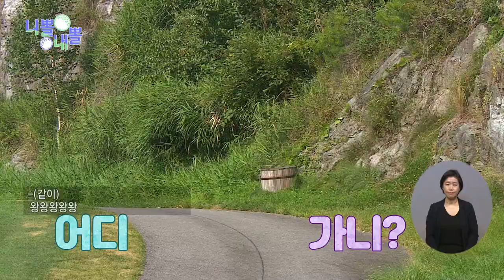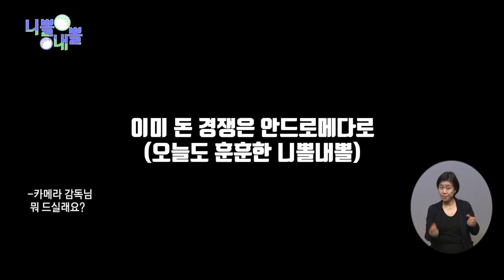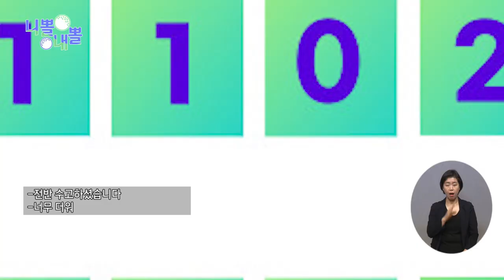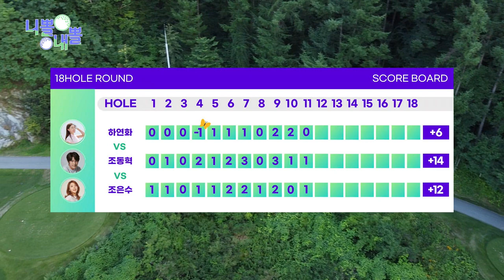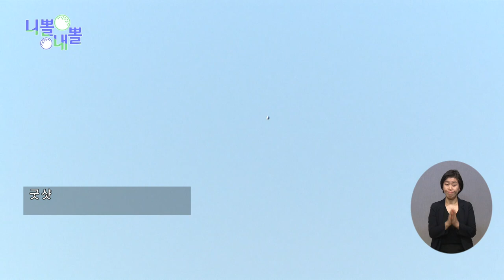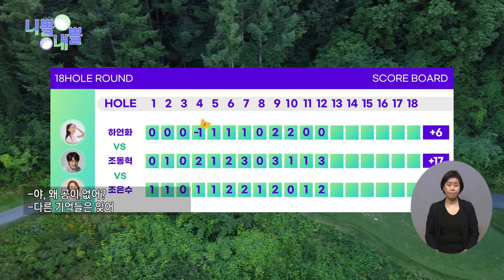니뽈 내뽈 17화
복지TV의 예능 프로그램으로 인기 골프 유튜버 하연화가 여러 연예인 셀럽과 벌이는 좌충우돌 골프 게임
“하연화 인스타 골프TV"를 TV프로그램화하여 좋은 반응을 얻고있는 골프 예능 프로그램